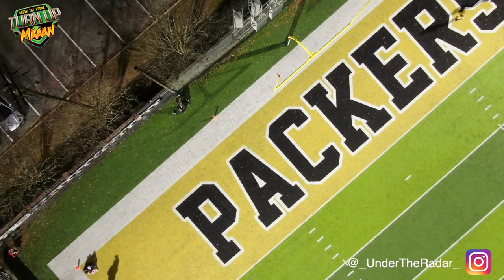4-STAR Georgia Commit 🎥 🔥 Ny'Quavion "Ny" Carr | Colquitt County High (GA) Senior SZN SPOTLIGHT